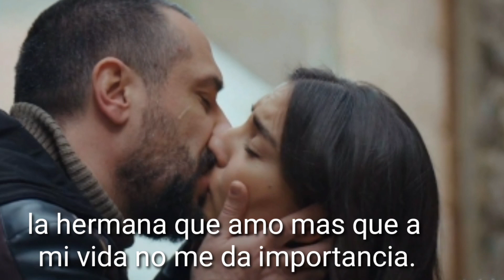TUZAK / TRAMPA CAPITULO 18 AVANCE 1 SUB ESPAÑOL